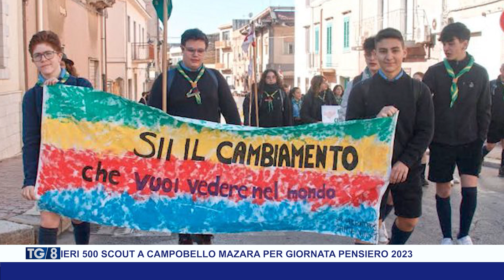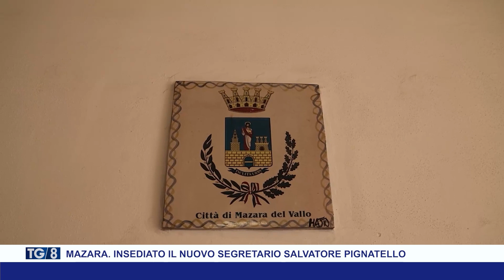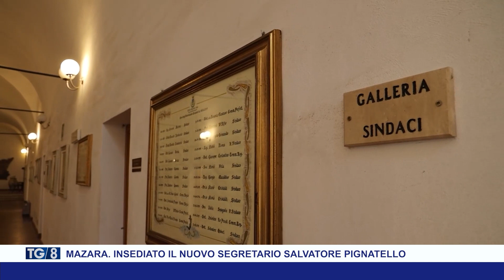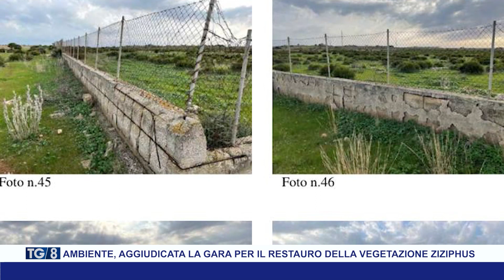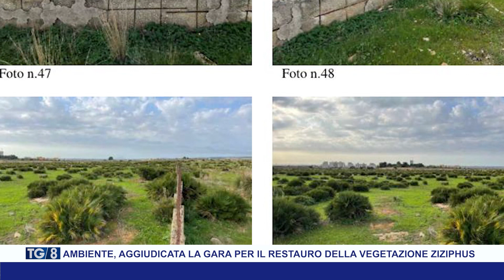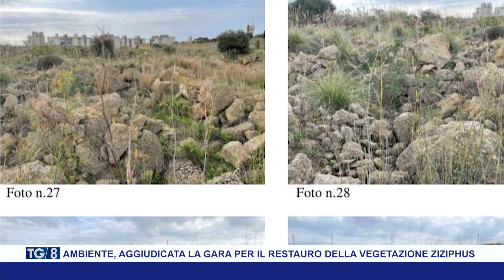TG8 21 FEBBRAIO